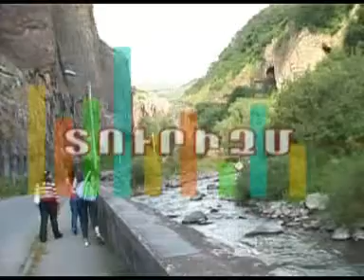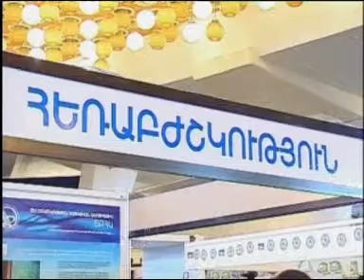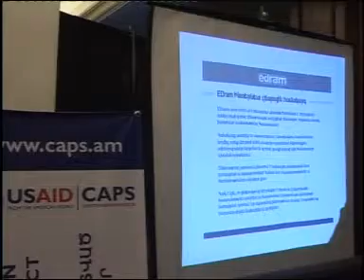CAPS in Yerkir Media TV part 1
Yerkir Media TV addressed USAID CAPS Project achievements in its "Capital" economic program.
CAPS has provided ongoing support and assistance to the Union of Information Technology Enterprises (UITE) in organizing DigiTec exhibitions and forums to help promote and foster development and promotion of Armenia's ICT sector, and increase ICT competitiveness.CAPS assistance at present promotes entrepreneurship in ICT and helps ICT startups present their products and services on a cost share basis.